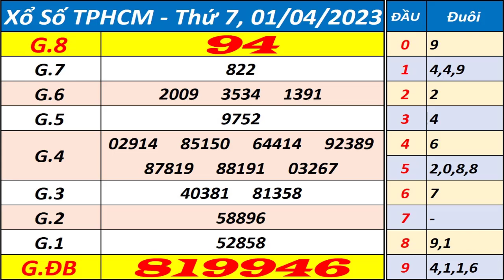Xổ số Tp Hồ Chí Minh ngày 1 tháng 4 - XSHCM - KQXSHCM - SXHCM - Xổ số kiến thiết HCM hôm nay